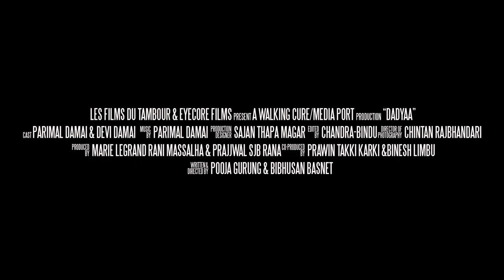DADYAA Trailer | Festival 2016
In their remote village, haunted by memories, Atimaley and Devi find themselves faced with a dilemma when a dear friend leaves without saying goodbye.